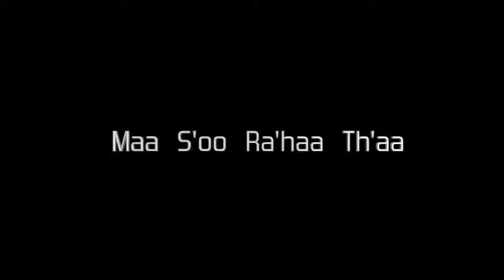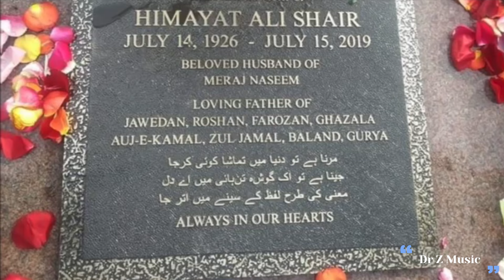|| Maiñ So Rahā Thā Aur || Himayat Ali Shair || Dr Zafar Iqbal || Sarabjit Parmar || F@khAR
GHAZAL: Main So Raha Tha...
SINGER: Dr. ZAFAR IQBAL
LYRICS: Himayat Ali Shair
Video Editing: F@khAR

A Tribute to our  Legend of Urdu Poetry Janab Himayat Ali Shair by  Dr Zafar Iqbal

His Beautiful Romantic Maiñ So Rahā Thā Aur, Sung by Dr Zafar Iqbal, composed and played by Mr Sarabjit Parmar.
Lyrics:
maiñ so rahā thā aur koī bedār mujh meñ thā

shāyad abhī talak mirā pindār mujh meñ thā

vo kaj-adā sahī mirī pahchān bhī thā vo

apne nashe meñ mast jo fankār mujh meñ thā

maiñ ḳhud ko bhūltā bhī to kis tarah bhūltā

ik shaḳhs thā ki ā.ina-bardār mujh meñ thā

shāyad isī sabab se tavāzun sā mujh meñ hai

ik mohtasib liye hue talvār mujh meñ thā

apne kisī amal pe nadāmat nahīñ mujhe

thā nek-dil bahut jo gunahgār mujh meñ thā